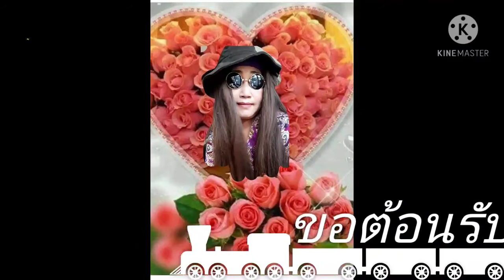พยอมลืมนาอิอิ ดอกพยอมหอมฟุ้งทั่วป่าจ้า NanUbon😍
ขอบคุณที่รับชมและกดติดตามกดไลค์กดแชร์ เพื่อเป็นกำลังใจให้ด้วยนะคะ🙏❤